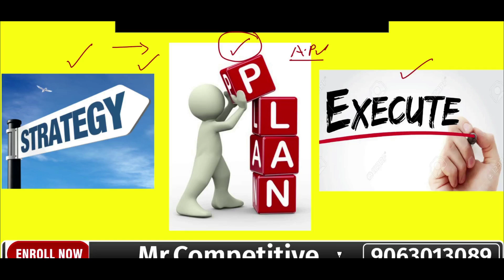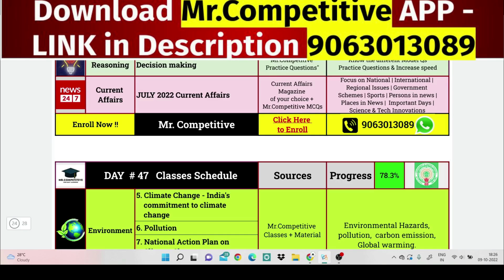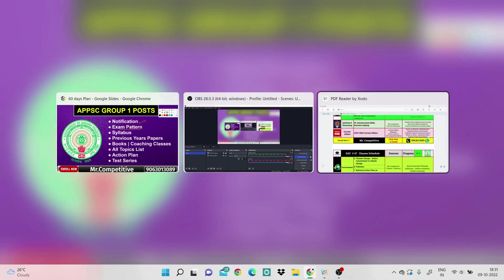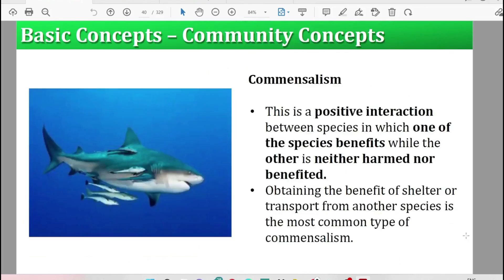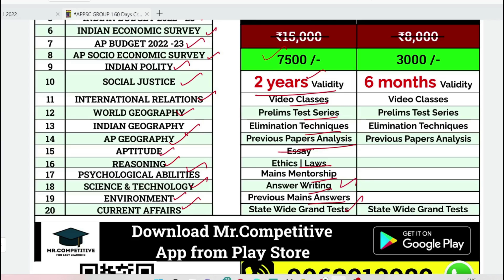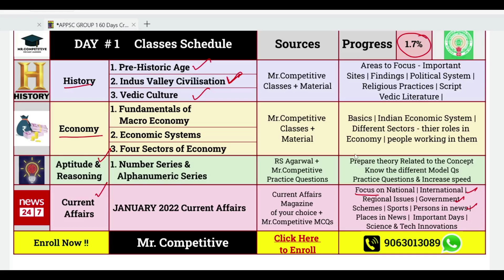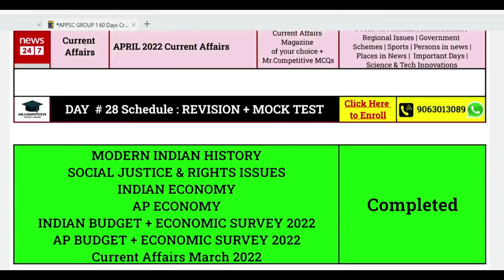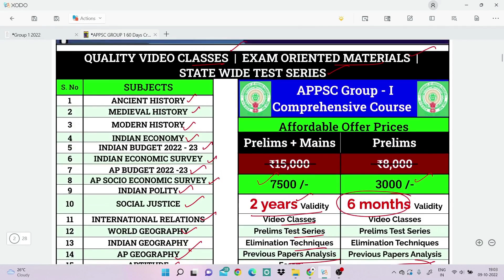Appsc Group 1 - 60 days Study Plan 2022 గ్రూప్ 1-లక్ష్యం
For APPSC Group - 1 Full Course

GUIDANCE, ఉద్యోగం సాధించడానికి మమ్మల్ని సంప్రదించండి.

appsc 2022
appsc group 1 2022
appsc online classes
appsc free coaching
appsc telugu medium
appsc english medium
appsc english lectures
appsc telugu lectures
group 1 coaching
group 2 coaching
group 3 coaching
group 4 coaching
group 1 interview
group 1 negative marking